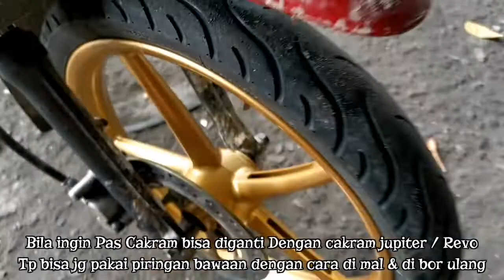Velg RCB ROSY di Karisma // bisa juga buat GL series/mega Pro Series dll